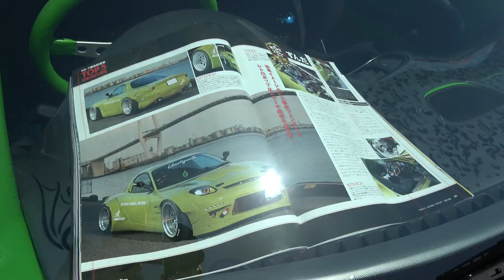【リア回りの様子がおかしいRX-7】